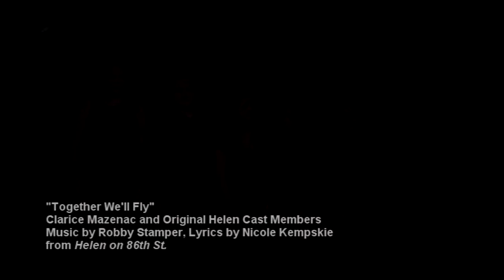The Music of Stamper & Kempskie "Together We'll Fly"